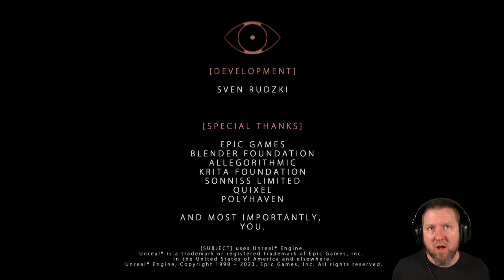Dieses Game ist purer Terror | [SUBJECT] | Indie Horror Game | German Let´s Play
Sie wachen verwirrt in einem dunklen Raum auf und wissen nicht, wo Sie sind. Das Letzte, woran du dich erinnerst, ist eine Roboterstimme, die in deinen Ohren widerhallt. Wie Sie hierher gekommen sind oder warum, ist unklar, aber eines wissen Sie: Sie werden beobachtet.

Fragen und Ängste gehen dir durch den Kopf, als du beginnst, die unheimlichen Korridore zu erkunden. Du begegnest seltsamen Ereignissen, unheimlichen Objekten, verschiedenen Rätseln und bizarren Kreaturen und versuchst, einen Ausweg zu finden, aber je weiter du gehst, desto mehr Schrecken erwartet dich.

▪ TITEL: [SUBJECT]
▪ PLATTFORM: PC
▪ GENRE: Psycholischer Horror | Indie-Horror
▪ RELEASE: 2023
▪ STUDIO: RUDZKI
▪ PUBLISHER: RUDZKI
▪ Der Entwickler beschreibt die Inhalte wie folgt:

Blood, gore and other imagery that people may find disturbing is present throughout the game.

WARNING:
This game contains flashing lights and may potentially trigger seizures for people with photosensitive epilepsy. Player discretion is advised.